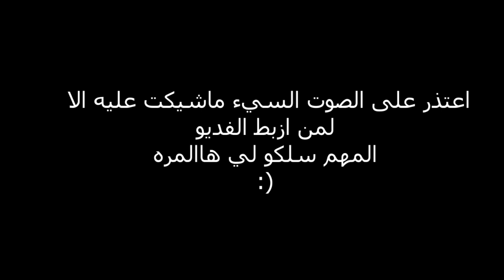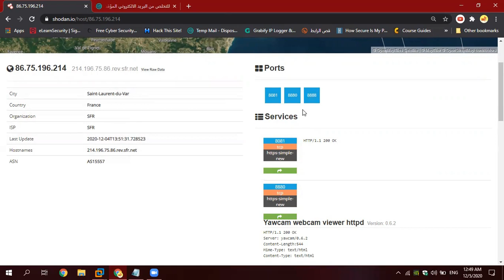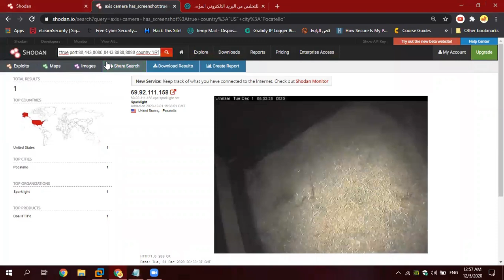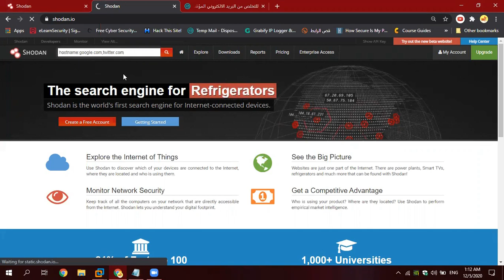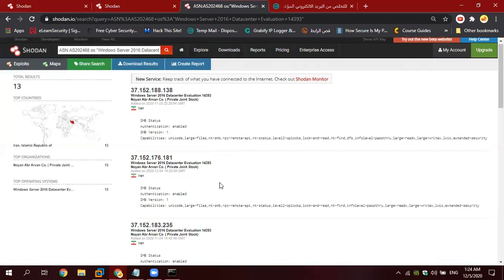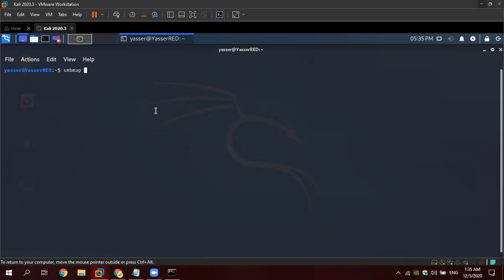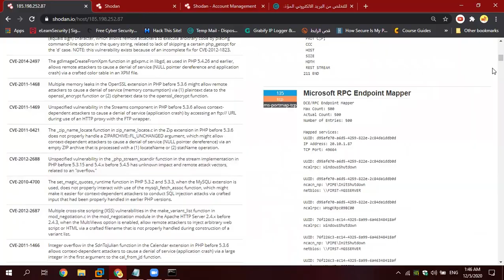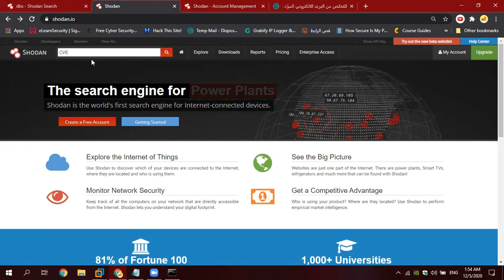كل ماتريد معرفته عن اقوى اداة OSINT | shodan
00:00 المقدمة
02:06  الايملات الوهمية
03:12  فلاتر shodan
03:18  شرح تفصيلي عن عنواين النتائج
05:00  بحث عن الكاميرات
19:42 البحث عن سيرفرات ftp والدخول عليها
23:53  البحث عن المواقع
34:25  فلاتر RDP Protocol
47:54  البحث عن الداتا بيس
1:00:19 الاوترو الجديد

shodan Filters:

has_screenshot:true

axis camera has_screenshot:true

has_screenshot:true port:80,443,8080,8443,8888,8880 country:"IR"

hostname:"200"

"default password"

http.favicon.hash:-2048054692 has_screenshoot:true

http.component:"jquery migrate"

port:21 country:IR "login successful"

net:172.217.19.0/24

RPD Filters:

port:3389 country:"US" postalcode:95113

port:3389 has_screenshot:true "x03\x00\x00"

-port:3389 has_screenshot:true "x03\x00\x00"

-port:3389 -has_screenshot:true "Remote Desktop Protocol"

port:3389 "administrator"

port:3389 "guest"

port:3389 "inventory"

Databases:

product:elastic port:9200

product:mongoDB country:"IR"

product:couchdb country:IR